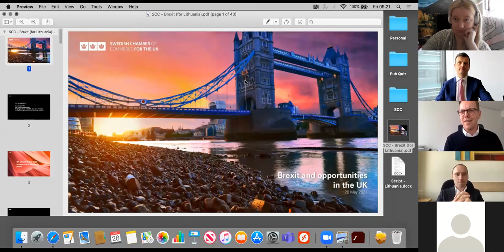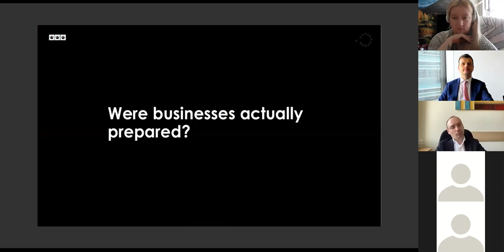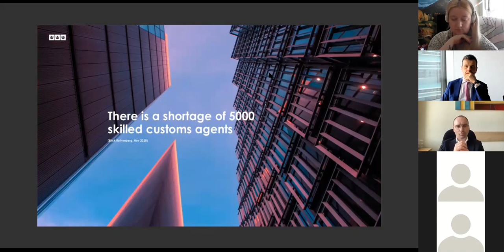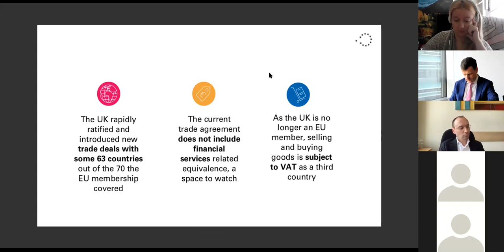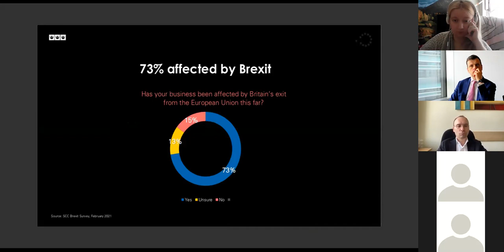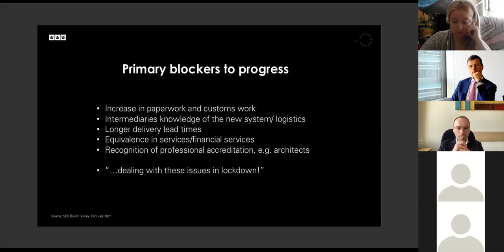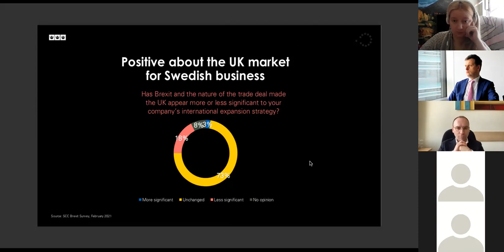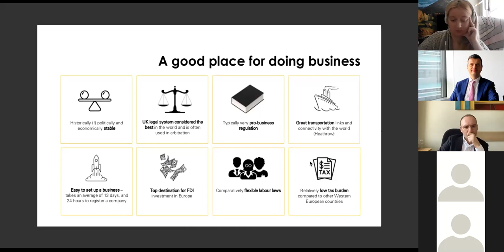Business After Brexit?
“Business After Brexit?” co-organized with the Swedish Chamber of Commerce in Lithuania.

Join in to discuss the political & economic implications of Brexit for EU27 and European businesses with Matas Maldeikis, get a glimpse of how 🇸🇪businesses cope with the post-Brexit in the UK from Peter Sandberg & learn about the positive impact and new business opportunities Brexit had on Eigintas Vedrickas company.

BCCL Team